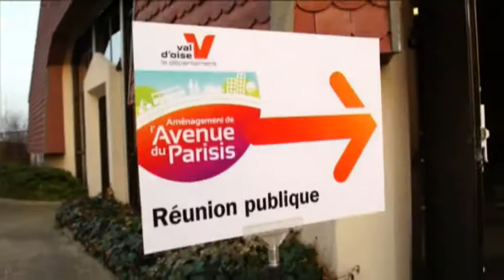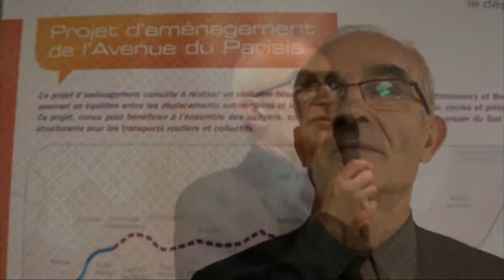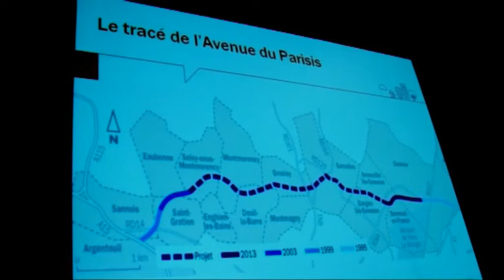Avenue-du-Parisis-reunion-publique-Arnouville.mp4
Le Conseil général du Val d'Oise organise du 15 février au 15 novembre 2012, une large consultation publique sur le projet d'aménagement de l'avenue du Parisis.
Ce projet étant décisif pour les territoires traversés, nous invitons tous les valdoisiens à participer au débat. En vidéo, la réunion tenue à Arnouville ayant pour thématique : l'environnement et l'intermodalité.